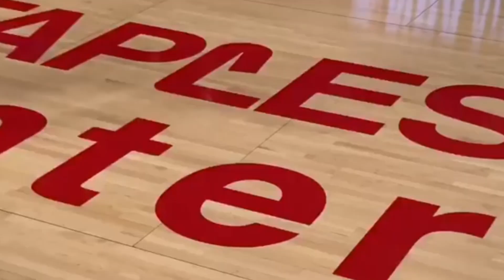Los Angeles Lakers Blake Griffin Buyout Target Signing! | Perfect Fit After Anthony Davis Injury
The Los Angeles Lakers beat the Miami Heat in the 2020 NBA Finals to win the NBA Championship. LeBron James and Anthony Davis will look to repeat this season and L.A. will likely make some big moves midseason to try to win two straight chips! It's been an interesting season with rookies such as LaMelo Ball, Anthony Edwards, James Wiseman, and others playing well. We'll go over how Blake Griffin would fit with the Lakers after a potential buyout!